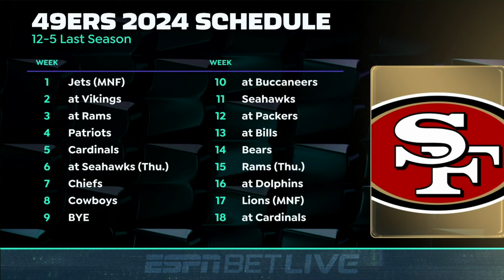COWBOYS or 49ERS more likely to miss NFL Playoffs? 📉 | SportsCenter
Tim Hasselbeck joins SportsCenter to explain why he doesn't believe in the Dallas Cowboys this upcoming season but remains optimistic for the San Francisco 49ers' odds to win their division.